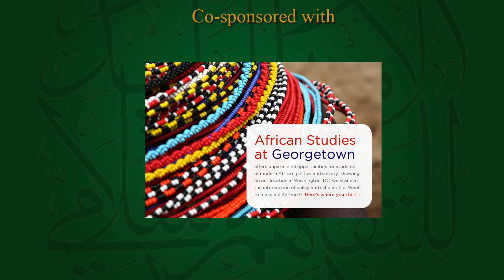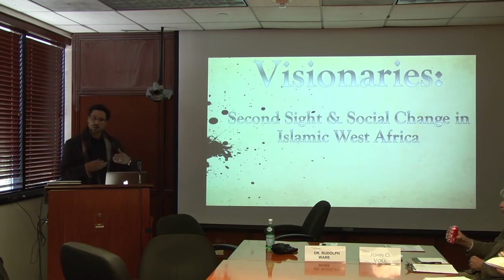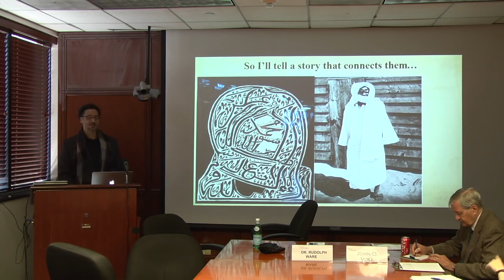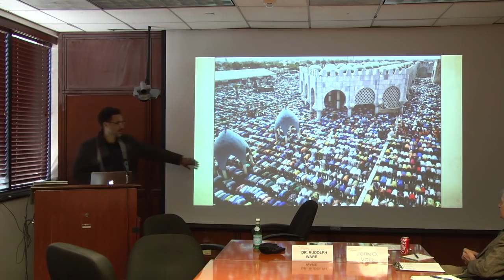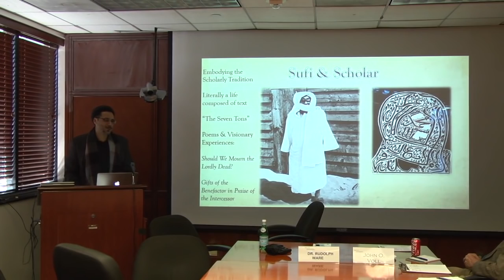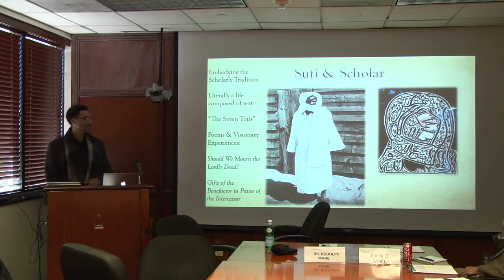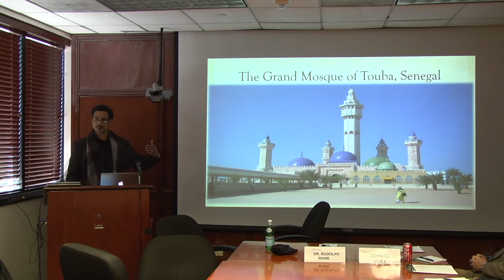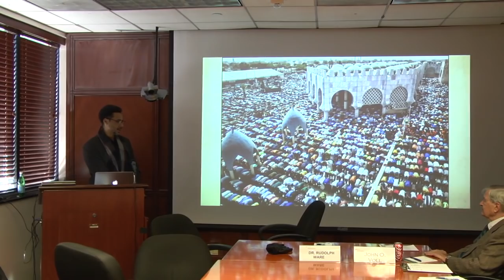“Visionaries: Second Sight and Social Change in Islamic West Africa” with Rudolph Ware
February 6, 2017. This talk explored—in the context of Islamic West Africa—these two primary (and inter-related) senses of the meaning of the word ‘visionary’: a person who experiences ‘visions’ in dreams, trances, and waking states and a person who provides inspirational leadership for social change. In short, it is an examination of the relationship between the ‘extra-sensory’ sensorium of religious experiences and social action in the Islamic tradition of the African West. For visionary African Muslims, 'visions' were often more real than reality itself and thus had the capacity to transform it. But these visions were not limited to seeing; they were also experiences of sound and smell, touch and taste. The English language—which favors sight among its five culturally constructed senses—offers no better word to describe such all-encompassing sensory experiences than ‘vision.’